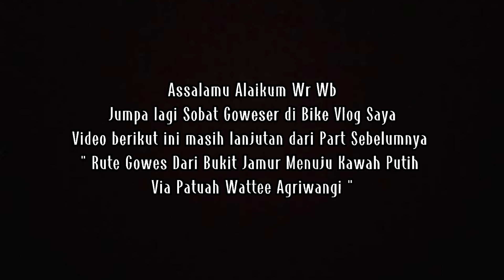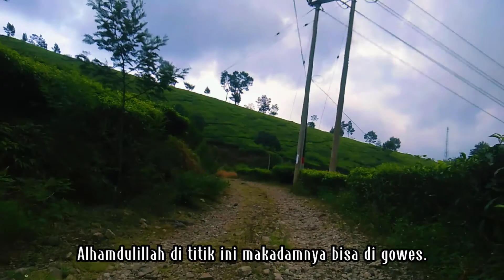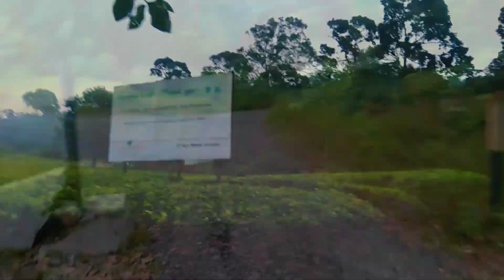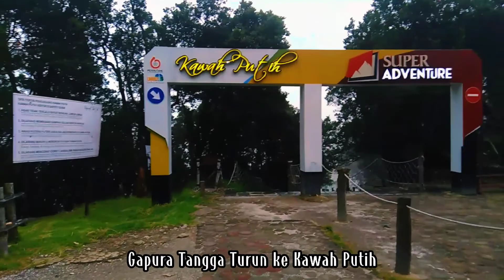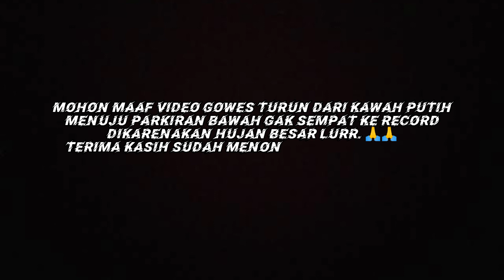#5 Rute Gowes "Hicking" Sepeda Ke Kawah Putih Via Kaki Puncak Gunung Patuha || Full Track Makadam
Jumpa Lagi Sobat Goweser dengan Vlog Saya.
MY BIKE MY ADVENTURE CHANNEL
" Sepedaku Petualanganku "
( Mengenal Alam & Lingkungan Lebih Dekat )

Video Bike Vlog Part 5 ini, lanjutan dari Bike Vlog " Rute Gowes Ke Kawah Putih Dari Bukit Jamur Perkebunan Teh Rancabolang. Via  Patuah Wattee "Agriwangi" Desa Sugih Mukti, Pasir Jambu - Kabupaten Bandung "

Etape Gowes :
Rute Gowes "Hicking" Ke Kawah Putih dari PATUAH WATTEE "ARGIWANGI" Via Puncak Gunung Patuha
Desa Sugih Mukti, Rancabali - Ciwidey, Kabupaten Bandung

Tonton aja videonya sampai selesai ya.

Agar saya bisa terus berkarya dalam pembuatan konten jalur rute sepeda lainnya & Channel ini bisa lebih berkembang. Terima Kasih.

Video Lengkap Rute Gowes Ke Kawah Putih Via Bukit Jamur Perkebunan Teh Rancabolang - Patuah Wattee " Agri Wangi "

Thanks
Best Regard's
Wassalam,

Ihsan
( Cyclist, Vloger, Content Creator )